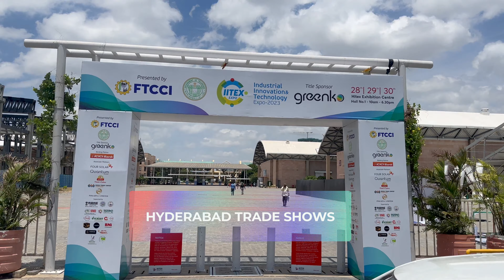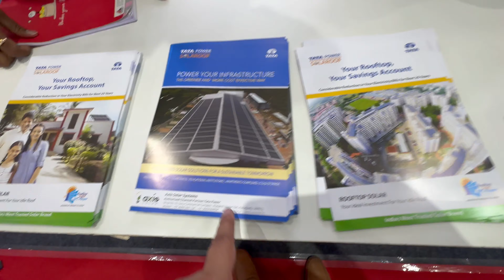Experience the Future at the HYDERABAD TRADE SHOW 2023 - Industrial Innovation & Technology Expo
Join us at the HYDERABAD TRADE SHOW 2023, held on 28th, 29th & 30th June, 2023, at Hitex Exhibition Center in Hyderabad. This incredible event brings together the brightest minds in innovation and technology to reshape the industry as we know it. Witness groundbreaking demonstrations showcasing the latest advancements in electric bikes, electric golf cars, food processing technology, logistics, media & streaming channels, and more. Discover the cutting-edge developments and gain insights to empower your business. Don't miss this opportunity to connect with industry experts, explore B2B connections across India and the world, and stay ahead of the curve. Join us at the HYDERABAD TRADE SHOW 2023, where innovation and technology collide to shape the future!

The Federation of Telangana Chambers of Commerce and Industry